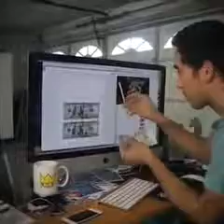Funny What's app video